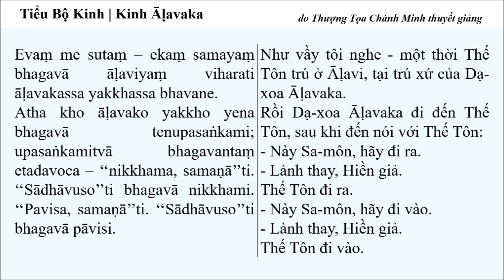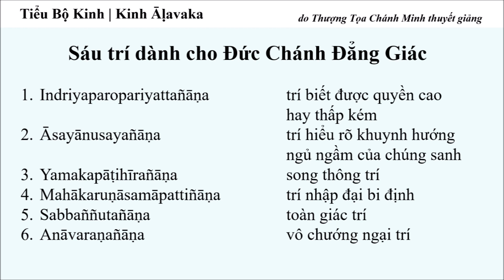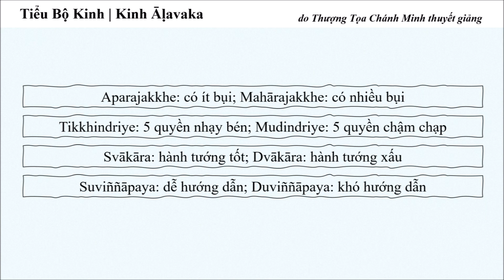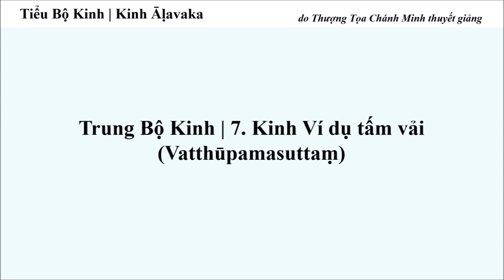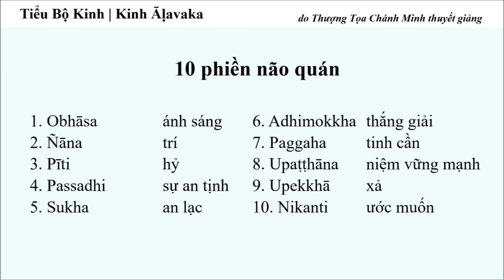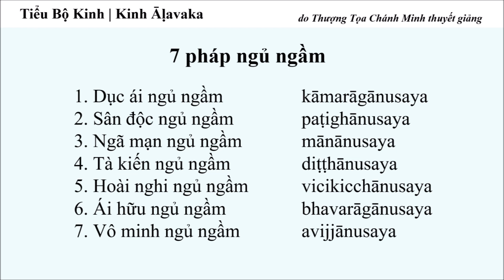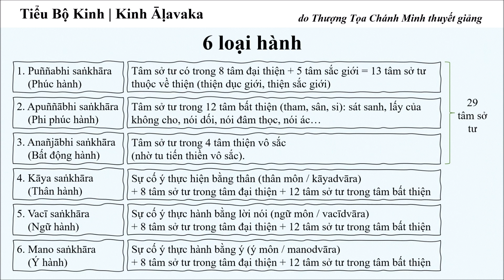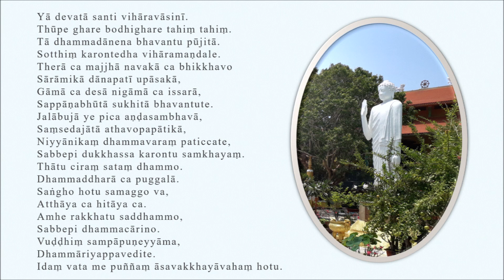Kinh Āḷavaka 93. Ân Đức Phật/6 trí dành cho Đức Chánh Đẳng Giác: Trí biết quyền; pháp ngủ ngầm...